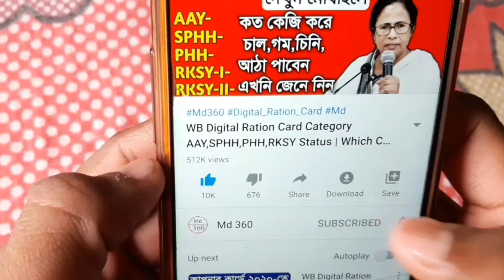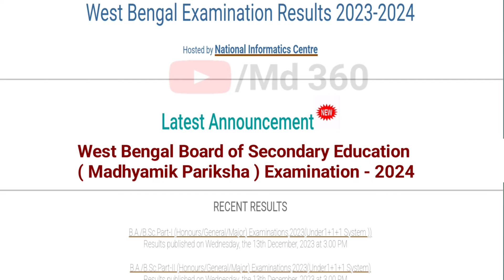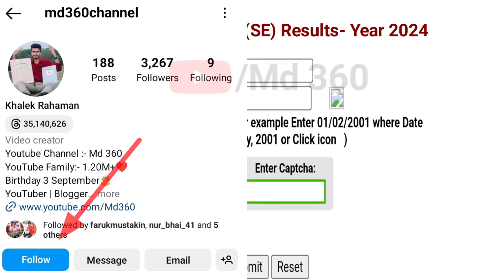মাধ্যমিক রেজাল্ট কবে দিবে 2024,চেক করুন Free | How To Check Madhyamik Result 2024 Online West Bengal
Topic Cover:-

madhyamik result 2024 bangla

madhyamik result 2024 ki kore dekhbo

madhyamik result 2024 date bangla

madhyamik result 2024 date abp ananda

madhyamik result 2024 suggestion

madhyamik result 2024 history

মাধ্যমিক রেজাল্ট কিভাবে দেখবো

মাধ্যমিক রেজাল্ট কবে দিবে 2024

মাধ্যমিক রেজাল্ট কিভাবে দেখবো 2024

মাধ্যমিক রেজাল্ট কবে দিবে

মাধ্যমিক রেজাল্ট কবে

মাধ্যমিক রেজাল্ট কবে বেরোবে 2024

মাধ্যমিক রেজাল্ট হারিয়ে গেলে কি করবো

মাধ্যমিক রেজাল্ট কেমন হয়